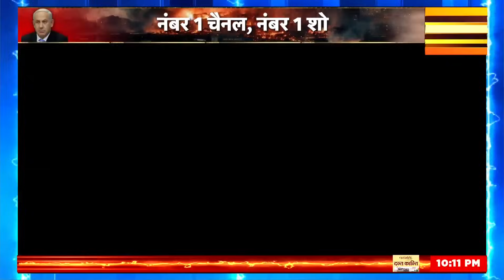Israel Hamas News: हमास का बड़ा दावा, सीजफायर के नाम पर इजराइल ने किया धोखा | Top News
हमास ने इजराइल पर बड़ा आरोप लगाया है। हमास ने कहा है कि इजराइल ने सीजफायर के नाम पर उसके साथ धोखा किया है। बता दें कि पिछले 52 दिनों से इजराइल हमास के बीच युद्ध लड़ा जा रहा है।